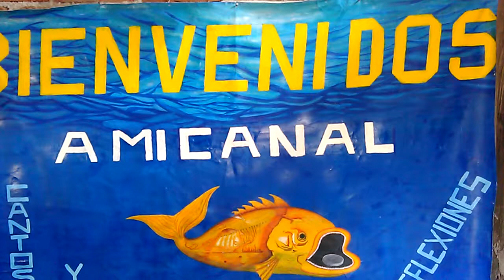LA EXACTITUD DE DIOS (testimonio)